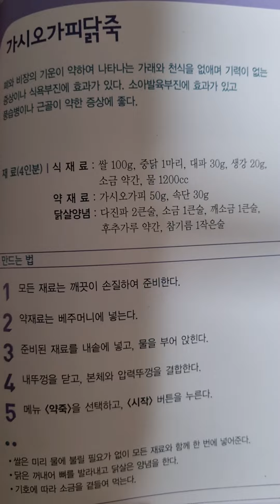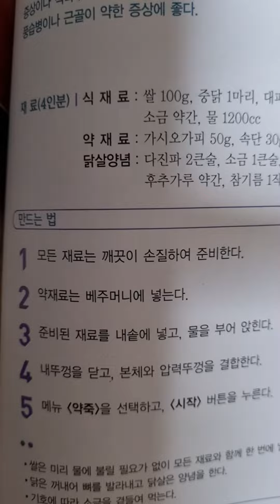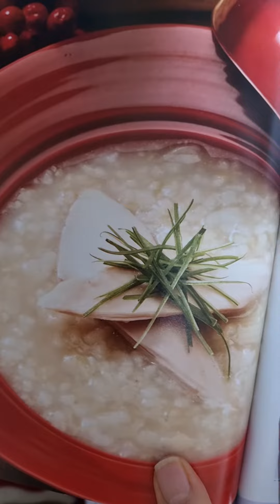♡.약이되는 음식.식약동원(91):가시오가피 닭죽/폐와 비장의 기운이 약하여 나타나는 가래와 천식을 없애는데 좋음 &약재료:가시오가피,속단